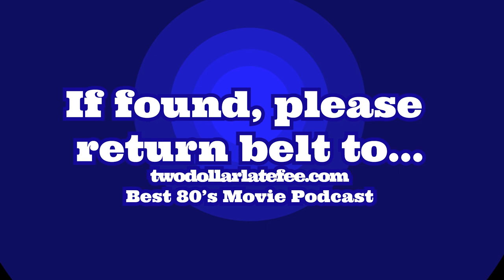STONEY JACKSON AND THE CASE OF THE MISSING BELT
Stoney Jackson's favorite belt was stolen 40 years ago. Have you seen it?